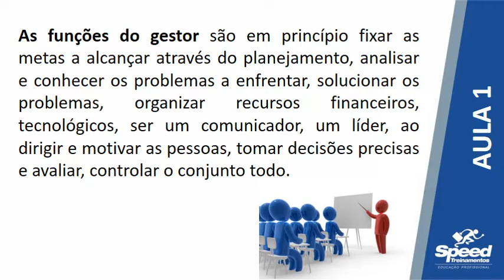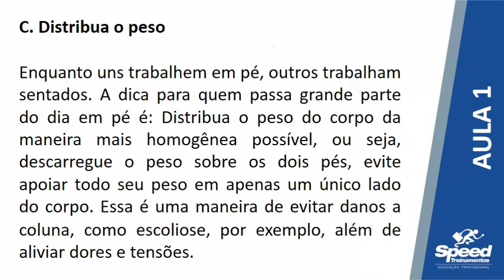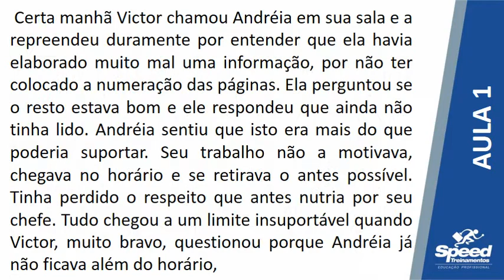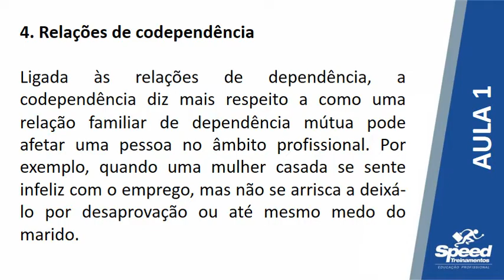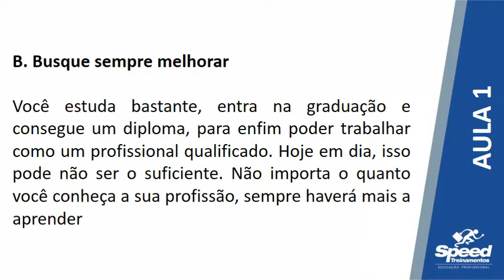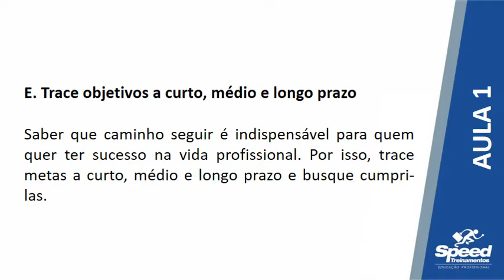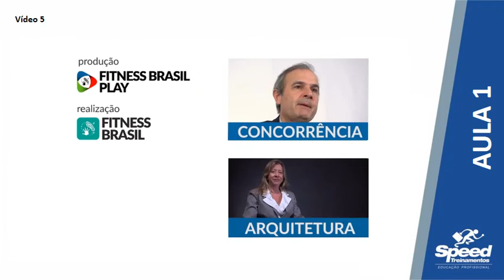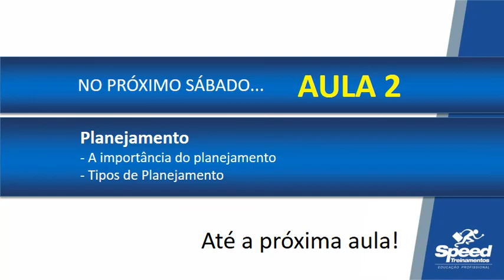AULA 1 - GESTÃO ADMINISTRATIVA